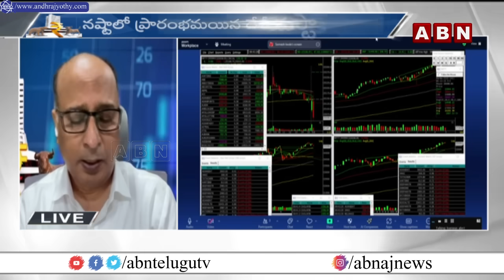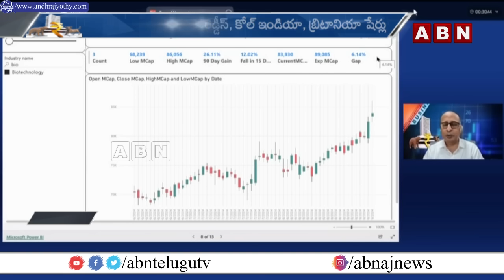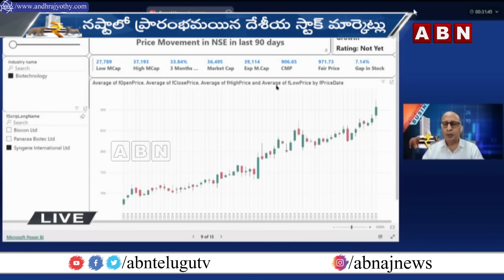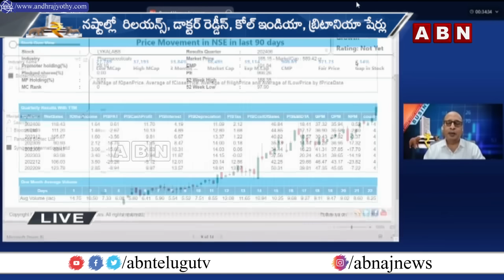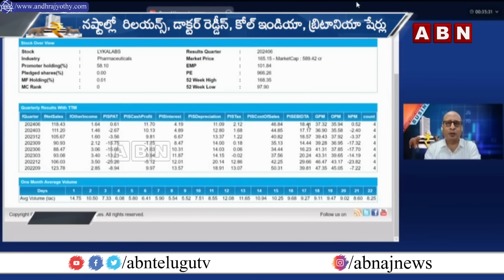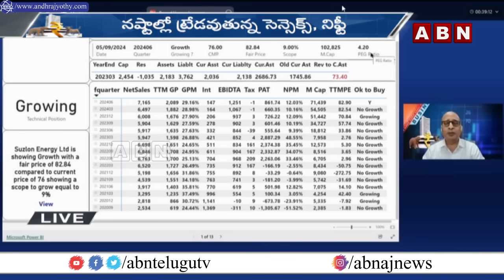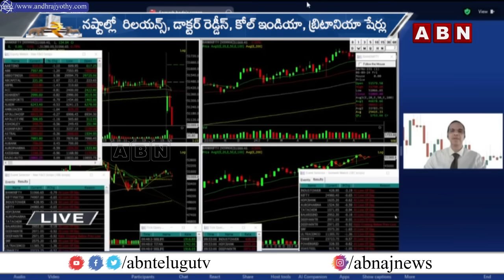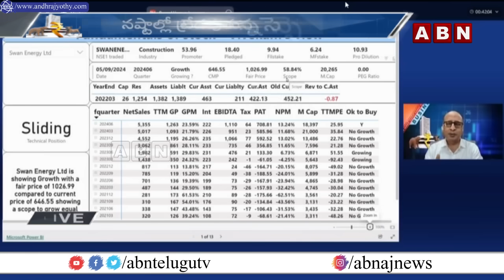Stock Market : నష్టాల్లో ట్రేడవుతున్న సెన్సెక్స్ నిఫ్ట్య్ | Sensex Nifty Trading In Losses | ABN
Stock Market : నష్టాల్లో  ట్రేడవుతున్న సెన్సెక్స్ నిఫ్ట్య్ | Sensex Nifty Trading In Losses | ABN Business